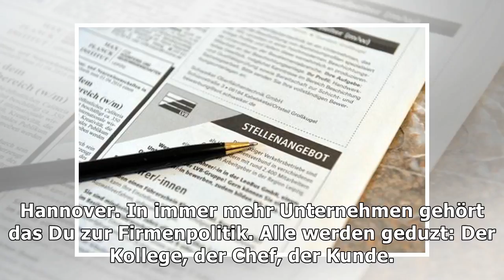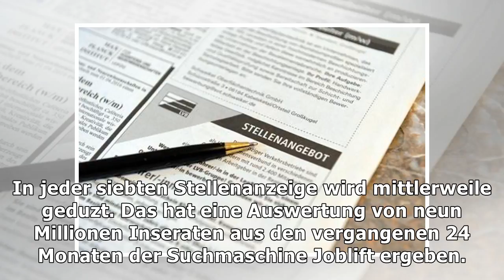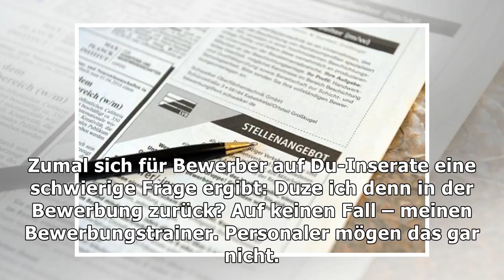Ikea, h&m, zalando – in jeder siebten stellenanzeige wird geduzt – haz – hannoversche allgemeine